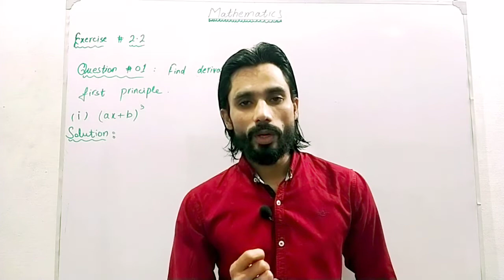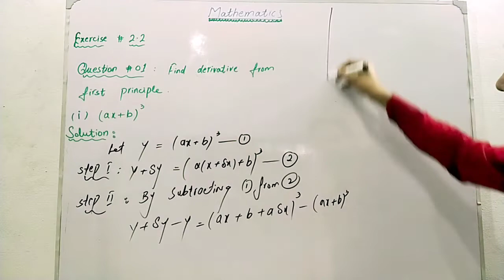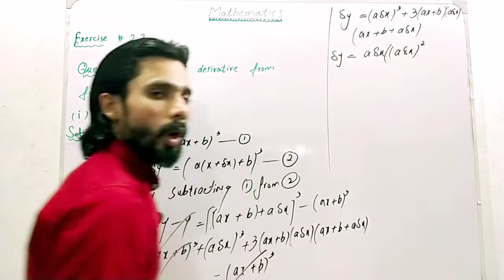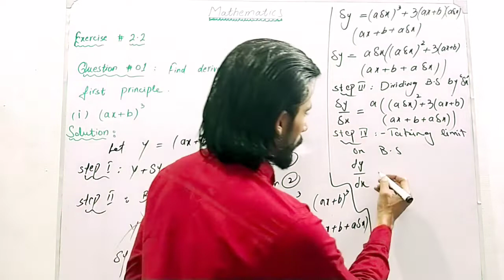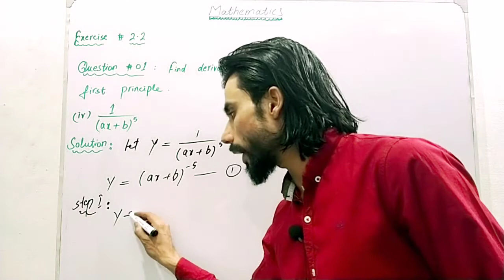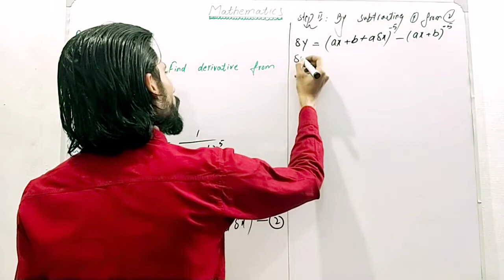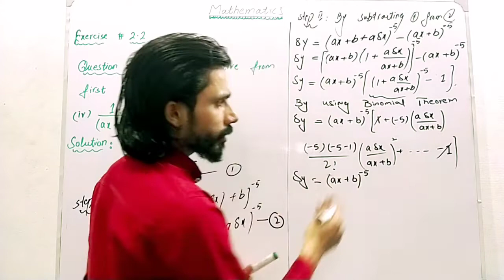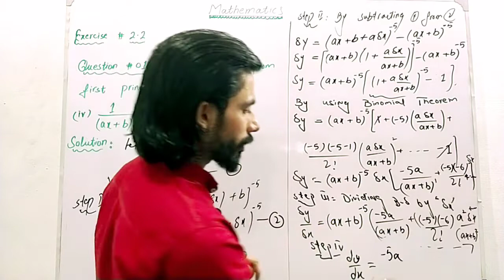Class 12 maths Ch#2 Ex#2.2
In this lecture we discuss about derivative by first principle.
Questions about derivative
Examples about derivative